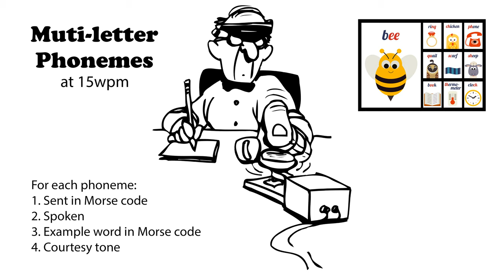Multi-letter Phonemes 15wpm